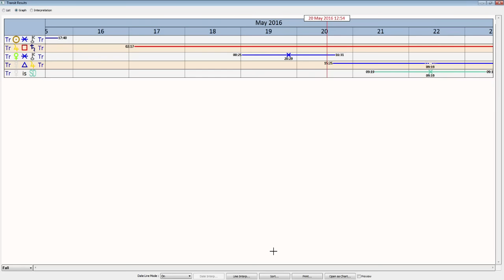Capricorn Weekly Horoscope: May 16 to 22, 2016 - True Sidereal Astrology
This Capricorn weekly horoscope has a Full Moon on Saturday. It's right on the cusp between Libra and Scorpio suggesting a culminating time of where we can have more balance and depth in our life. Conjoining Mars, we can see more about ourselves and where we've been putting our energy.

Jupiter begins to square Saturn for the last time this second half of the month. Since August of last year it's been a time of patiently working on our inspirations in life. This week, continuing to steadily work on future possibilities. Mercury goes direct on Sunday suggesting a shifting to our understanding about direct and independent communications.